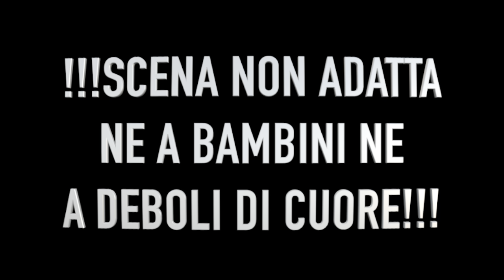Brawl Stars 3 | Scleri Assurdi! EP07 [4k 60 fps HDR]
super scleri non adatti a bambini, deboli di cuore o religiosi.
bestemmie di ogni tipo, anche in parabole incavature migliori solo qui

attrezzatura:
Rec screen
Webcam